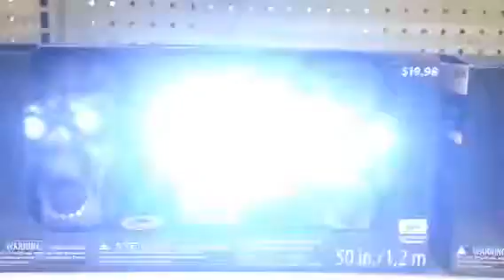Walmart Canada Halloween 2018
Some neat stuff this year but nothing too special. I was surprised to see the witch trio there. It was very crowded like usual in the Halloween section so I wasn't able to film all the isles.